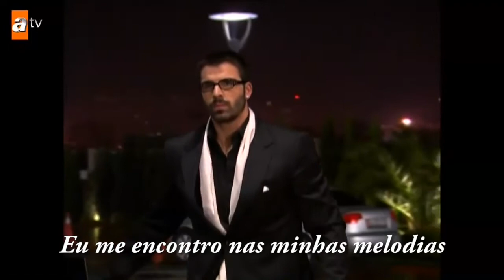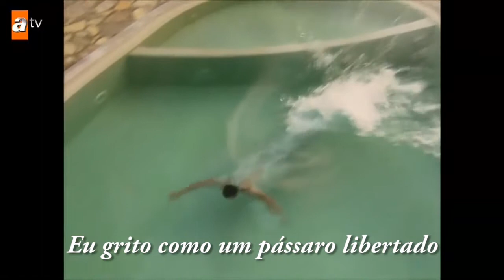Tribute to the Character Maraz Ali in Adanali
Scenes from Adanali, Police Series, Record of Audience in Turkey